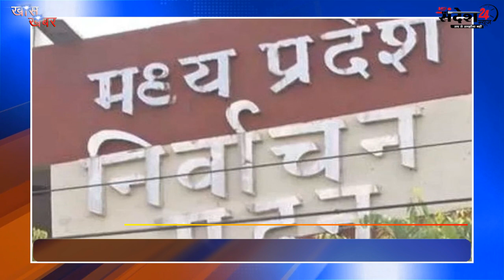MP पंचायत चुनाव नगरीय निकाय चुनाव जानिए कब क्या फँसा पेंच ।। सरकार के खिलाफ हाईकोर्ट पहुंचा आयोग